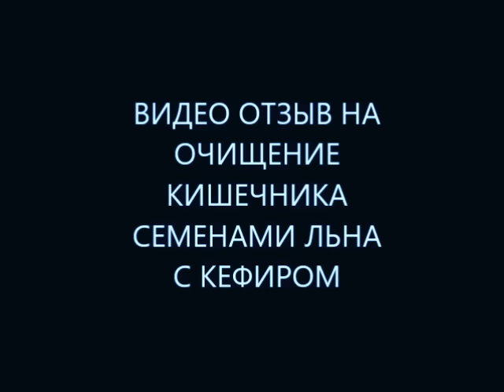очищение кишечника семенами льна с кефиром в домашних условиях: шокирующий видео отзыв!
чтобы очистить кишечник семенами льна с кефиром в домашних условиях правильно нужно знать полезные советы диетолога Скачко Бориса. А также насколько полезно очищение кишечника семенами льна с кефиром.
если Вы искали как очистить кишечник семенами льна с кефиром? Чтобы не вызвать отравление цианидами важно знать и правильно использовать полезные советы диетолога Скачко Бориса!
очищение кишечника семенами льна с кефиром в домашних условиях: шокирующий видео отзыв диетолога Скачко Бориса как очистить кишечник семенами льна и кефиром в домашних условиях правильно!
Сегодня решил продолжить серию видео: что стоит делать, чтобы ваше время истекло позже? А также раскрыть некоторые особенности как лечиться вылечиться и жить без болезней. А именно: как провести очищение кишечника семенами льна с кефиром в домашних условиях? Точнее: как очистить кишечник семенами льна и кефиром в домашних условиях правильно?
очищение кишечника семенами льна достаточно популярно. А очищение кишечника семенами льна с кефиром применяют часто. Иными словами очищение кишечника семенами льна и кефиром. как очистить кишечник семенами льна правильно вы знаете? А как очистить кишечник семенами льна с кефиром вам известно? очищение кишечника семенами льна в домашних условиях провести можно! Как и очищение кишечника семенами льна с кефиром в домашних условиях! Однако нужно знать особенности как очистить кишечник семенами льна в домашних условиях правильно! Иными словами как приготовить семена льна для очищения кишечника от шлаков и токсинов! Чтобы не попасть на отравление семенами льна в домашних условиях. Иными словами отравление цианогенным гликозидом линимарином. А еще проще — отравление синильной кислотой из семян льна. Вам нужно больше знать как очистить кишечник в домашних условиях! Или как правильно провести очищение кишечника в домашних условиях? Для очищения кишечника в домашних условиях натуральными средствами вам больше подойдет кефирная диета для похудения. Или кефирно-борщевая диета для похудения и очищения организма, очищения кишечника от шлаков и токсинов!
Больше информации как правильно провести очищение кишечника семенами льна и кефиром в домашних условиях? Пишите комментарии, вопросы, отзывы в форум под видео И просмотрите видео отзыв диетолога Скачко Бориса как очистить кишечник семенами льна с кефиром в домашних условиях правильно! А также полезные советы диетолога Скачко Бориса как очистить кишечник от шлаков и токсинов в домашних условиях правильно.

иными словами очищение кишечника семенами льна и кефиром в домашних условиях: шокирующий видео отзыв диетолога Скачко Бориса как очистить кишечник семенами льна с кефиром в домашних условиях правильно!
Сегодня решил продолжить серию видео: что стоит делать, чтобы ваше время истекло позже? А также раскрыть некоторые особенности как лечиться вылечиться и жить без болезней. А именно: как провести очищение кишечника семенами льна и кефиром в домашних условиях? Точнее: как очистить кишечник семенами льна с кефиром в домашних условиях правильно?
очищение кишечника семенами льна от шлаков и токсинов  достаточно популярно. А очищение кишечника семенами льна и кефиром применяют часто. Иными словами очищение кишечника семенами льна с кефиром. как очистить кишечник семенами льна правильно вы знаете? А как очистить кишечник семенами льна и кефиром вам известно? очищение кишечника семенами льна в домашних условиях провести можно! Как и очищение кишечника семенами льна и кефиром в домашних условиях! Однако нужно знать особенности как очистить кишечник семенами льна в домашних условиях правильно! Иными словами как приготовить семена льна для очищения кишечника от шлаков и токсинов! Чтобы не попасть на отравление семенами льна в домашних условиях. Иными словами отравление цианогенным гликозидом линимарином. А еще проще — отравление синильной кислотой из семян льна. Вам нужно больше знать как очистить кишечник в домашних условиях! Или как правильно провести очищение кишечника в домашних условиях? Для очищения кишечника в домашних условиях натуральными средствами вам больше подойдет кефирная диета для похудения. Или кефирно-борщевая диета для похудения и очищения организма, очищения кишечника от шлаков и токсинов!
Больше информации как правильно провести очищение кишечника семенами льна с кефиром в домашних условиях? Пишите комментарии, вопросы, отзывы в форум под видео И просмотрите видео отзыв диетолога Скачко Бориса как очистить кишечник семенами льна и кефиром в домашних условиях правильно! А также полезные советы диетолога Скачко Бориса как очистить кишечник от шлаков и токсинов в домашних условиях правильно.